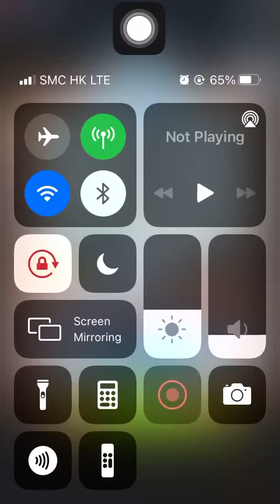Stage 1615 Aggretsuko: Short timer Strikes Back! 烈子 Puzzle Gameplay